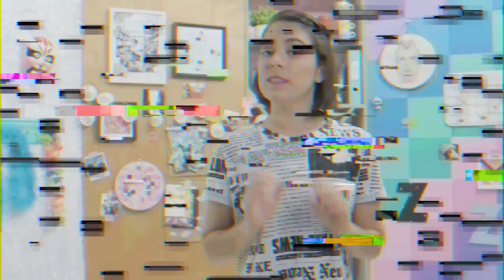Esta historia ME HIZO LLORAR 😭💔 | ETC GENERACIÓN Z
Gracias al Programa de Alfabetización para adultos mayores que organizan en la UTN, mi abuelita cumplió su sueño de aprender a leer y a escribir.

Abajo les dejo los links por si quieren ser parte de este proyecto que les va a cambiar la vida para siempre. 🧡